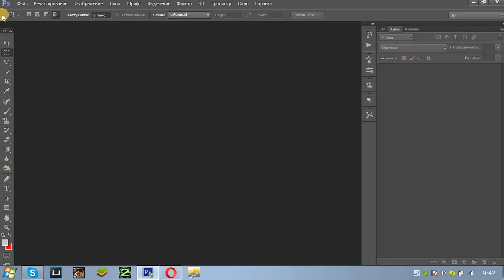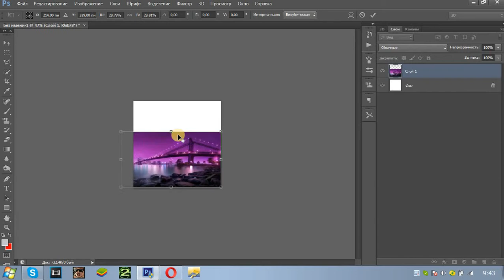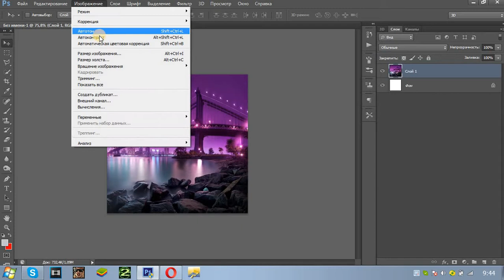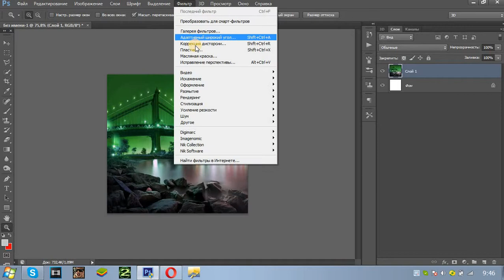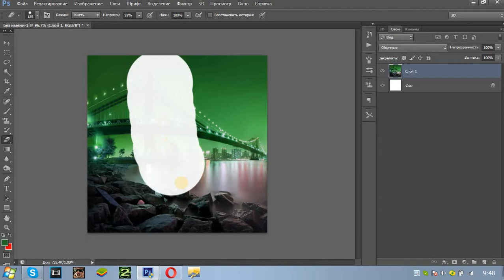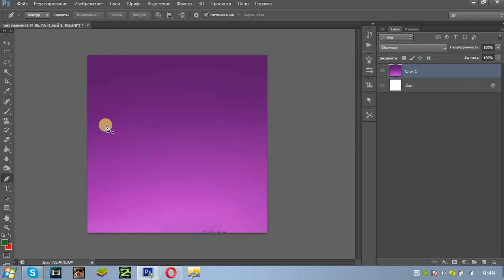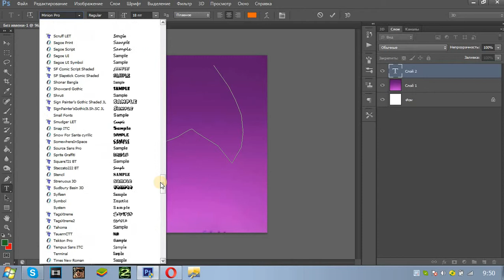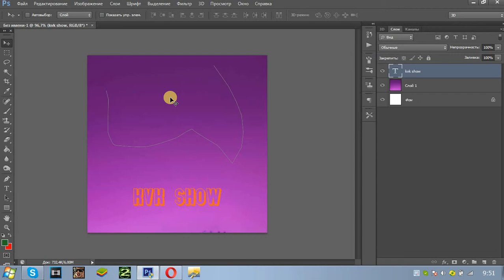ВИДЕО УРОК (ФОТОШОП) ОЗНАКОМЛЕНИЕ С ФОТОШОПОМ!